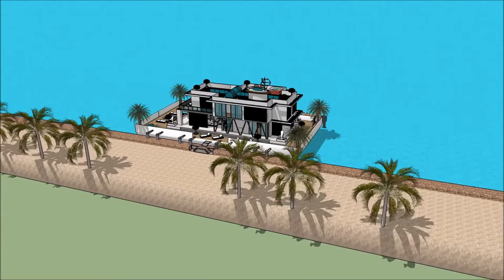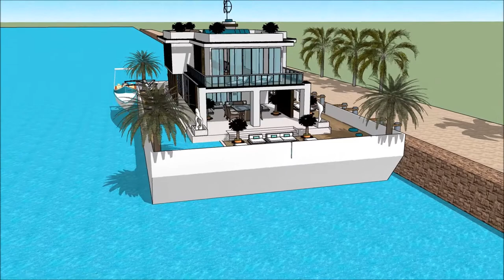Step Aboard a 007 Luxury Mega Yacht Houseboat Sweden Denmark Norway Nordic Yacht Show in Stockholm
The houseboatzania launching an innovative high-end luxury yacht houseboat home design potentially as a display of exhibition of the Step Aboard a 007 Luxury Mega Yacht Houseboat Sweden Denmark Norway Nordic  Yacht Show in Stockholm .

The collection of the Houseboatzania concept of Step Aboard a 007 Luxury Mega Yacht Houseboat Sweden Denmark Norway Nordic  Yacht Show in Stockholm  consists of high luxury and architectural art pieces in minimalism combined with living on the waterfront of the harbour of Helsinki, Copenhagen, Oslo Nordhavn Bremen Den Haag Brest Lausanne Geneve Rostock Marina City Kolding Sydhavn Vallensbæk Amager Strand Refshaleøen Holmen Sluseholmen Teglholmen Ved slusen Fiskerihavnen Aarhus Havn Dragør Aalborg Esbjerg Gentofte Randers Kolding Lyngby Taarbæk Vejle Hvidovre Roskilde Helsingør Silkeborg Næstved Greve Tårnby Fredericia Viborg Køge Holstebro Hillerød Sønderborg Svendborg Holbæk Hjørring Hørsholm Frederikshavn Haderslev Vedbæk Københavns havn Greve Marina Christianshavn Christina Langelinie Turborg Havn Malmø Helsingborg Halmstad Göteborg Frederiksstad Kristiansand Stavanger Bergen Oslo Kalmar Karlstad Oulo Tampere Turku Åbo Helsinki Kotka Kemi Kokkola Karleby Vaasa Umeå Lulleå Uppsala Gotland Trondheim Lynetten Ørestad syd Hasle havn Levanger Hopen Parnu Haapsalu Klaipeda Gdansk Gdynia Bapha or elsewhere.

The houseboat yacht design has the basis to sustain living with high standards and contemporary structural design at Step Aboard a 007 Luxury Mega Yacht Houseboat Sweden Denmark Norway Nordic  Yacht Show in Stockholm  with numerous of prospects for excessive living and celebrating the desire of life worldwide: